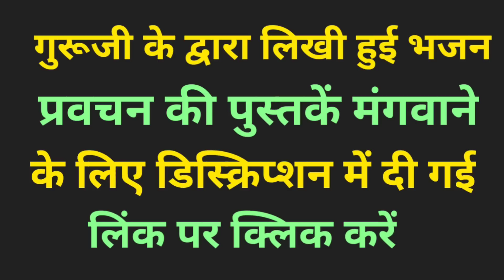वेद शास्त्रों से कल्याण संभव नहीं || Ved Shastron Se Kalyan Sambhav Nahin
मेरा नाम चन्द्रपाल प्रजापती है मो० न० 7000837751, 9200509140 है। मैं सदगुरु अम्रत साहेब जी का भक्त हूं और मैं गुरू जी के भजन प्रबचन आप तक पहुंचाने का प्रयास करता रहता हूं।

यदि आप सदगुरु अम्रत साहेब जी के द्वारा लिखी हुई भजन और प्रवचन की पुस्तकें मंगवाना चाहते हैं तो आप नीचे दी ग‌ई लिंक पर क्लिक करें 👇👇👇